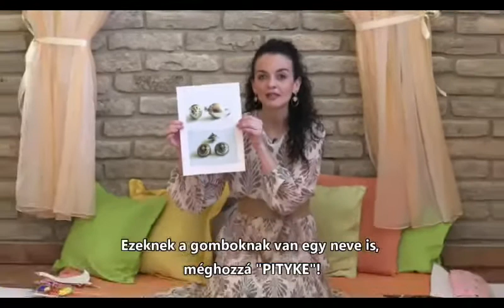Online Mesekuckó – A pityke és a kökény